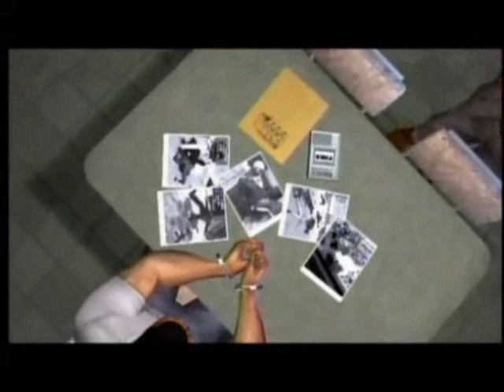The Punisher Mission 6 Gnucci Estate (Part I) Walkthrough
The Punisher Mission 6 Gnucci Estate (Part I) Walkthrough for nextgenwalkthroughs.com